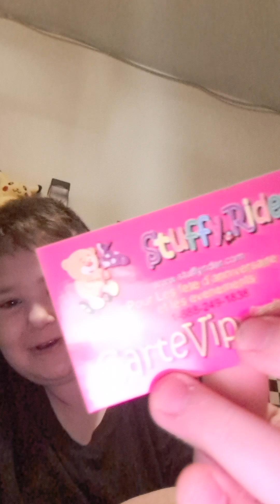12 octobre 2024